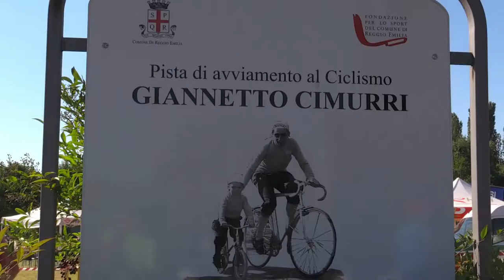Cat PG G1 G2 G3 G4 Meeting FCI Regionale Strada COOPERATORI 2022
Meeting su Strada Giovanissimi - Trofeo Fattoria Italia 2022 - Categorie PG-G1-G2-G3_G4 maschili e femminili - Memorial A.Braghetta e Memorial M.Salsi.
Il meeting si è svolto nell'ambito della "Settimana della Bicicletta", ossia di un insieme di eventi che nei giorni fra il 9 ed il 14 Luglio 2022 hanno visto la ASD Cooperatori Reggio Emilia promuovere gare, raduni ed iniziative legate alle due ruote per giovani, adulti, normodotati e disabili (handbike), agonisti, cicloamatori e cicloturisti. Un insieme di eventi inclusi e sostenuti nel progetto "SPORT VALLEY" della Regione Emilia-Romagna di cui alla Legge 8/2017. Ad alcune delle gare delle categorie giovanissimi presso la pista Giannetto Cimurri di Reggio Emilia hanno dato il via Giammaria Manghi, capo della segreteria politica della presidenza della Regione Emilia-Romagna e Raffaella Curioni, Assessore allo Sport del Comune di Reggio Emilia.